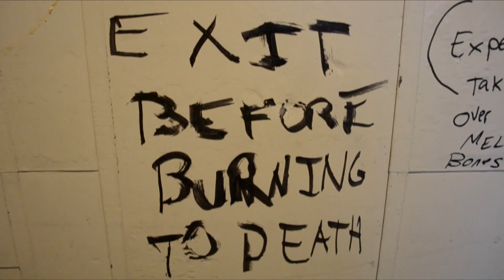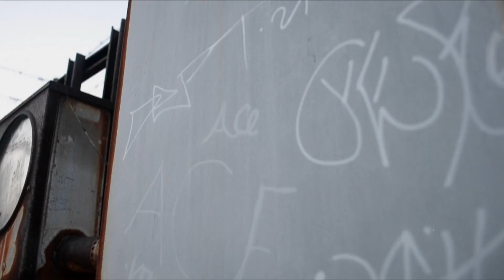"Giant Ants"(Music Video) - Buffa7o, Butch Dawson & Black Zheep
This is one of many hits from the 'Refugee' album, which Zheep recently released this past January, as a collaborative project with Mishka NYC.
The track/video features the three of 7FV's Mc's: Black Zheep, Buffa7o & Butch Dawson. The track was produced by Butch Dawson, also know as Jujuan Allen.

Shot by Maurice Scarlett (MS3)
Dir. & Edited by Zheep & MS3